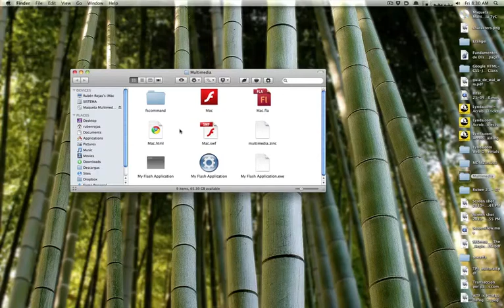Multimedia Tecnologia y Construccion - Nueva Propuesta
Nueva propuesta, para evitar el problema de los permisos, encontre esta solucion y me parece que podriamos hacerla este finde semana.